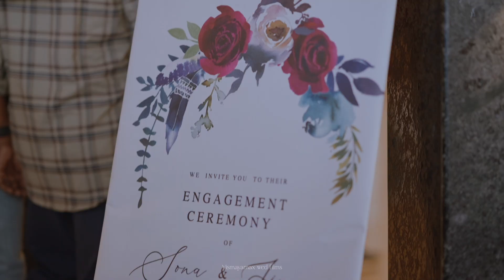Christian / Trending /Engagement /Highlights/ Jinu 💕 Sona - Vismaya Max Wed Films # 9443482944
WEDDING​_HIGHLIGTS
CHRISTIAN_​WEDDING_PHOTOGRAPHY
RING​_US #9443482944